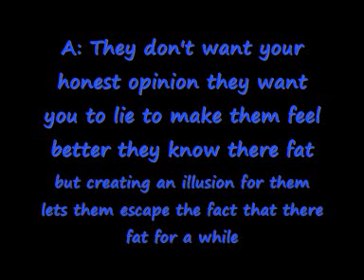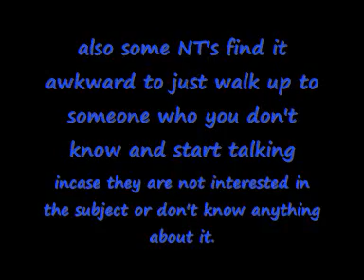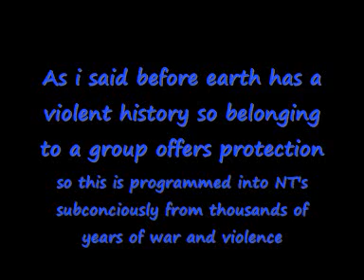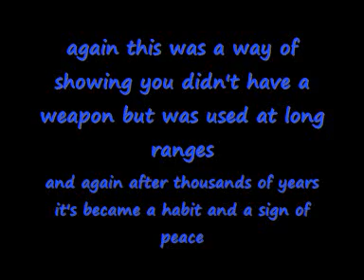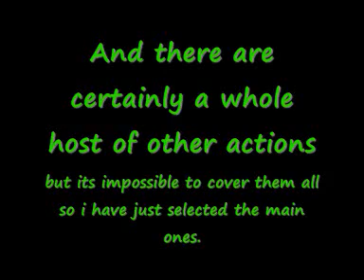Autism Survival - Why do neurotypicals.wmv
This is a video trying to explain why neurotypicals do things we don't understand.